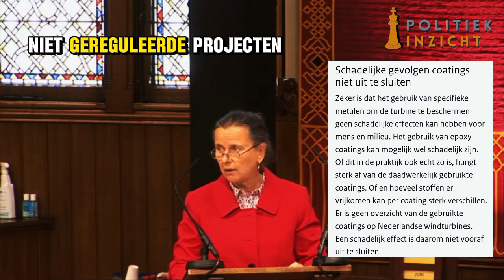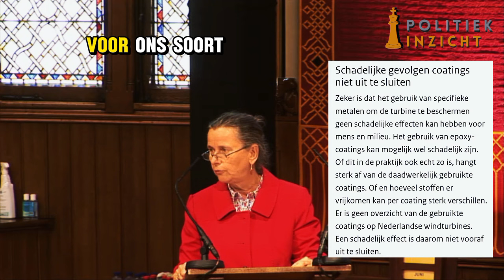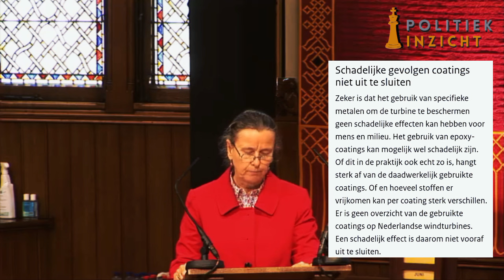PVV-minister Faber FILEERT Jetten & zijn PEPERDURE energie-transitie & windmolen-business!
PVV-minister Faber FILEERT Jetten & zijn PEPERDURE energie-transitie!